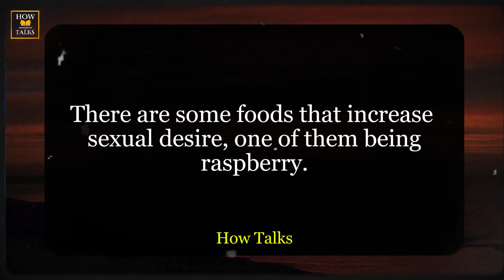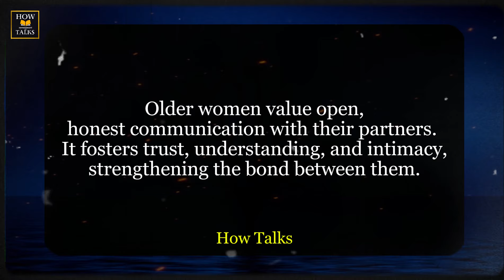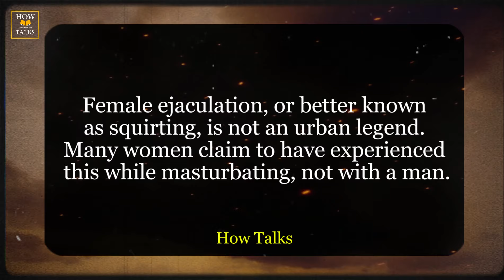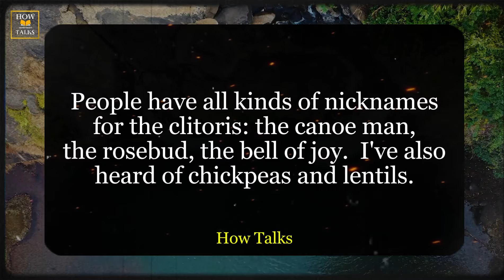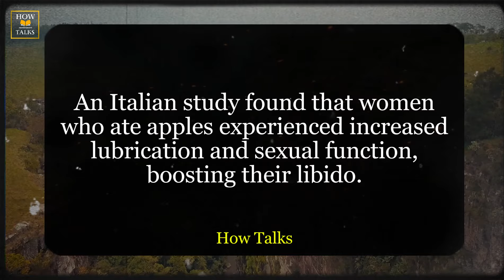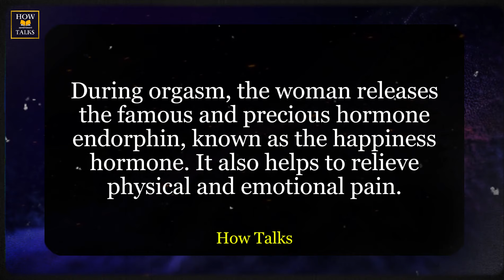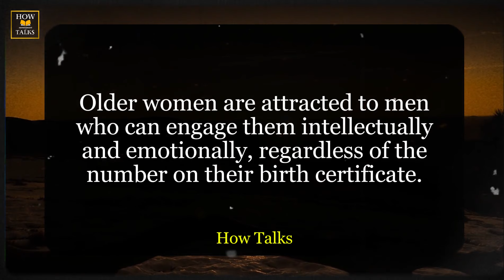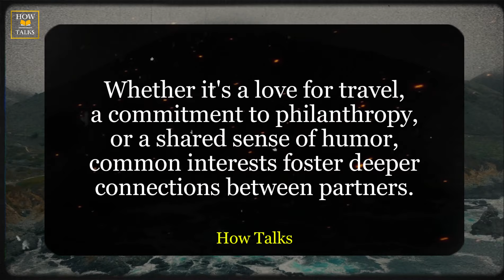Psychology Facts about Women and Human Behavior That Will Blow Your Mind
Psychology explains why people do and say particular things. Some of the facts in this video will blow your mind.

●▬▬▬▬๑۩ Awesome ۩๑▬▬▬▬●

We'll learn Psychology facts about female body, human behavior,  Dark Psychology facts about girls, Psychology facts about human behavior, Dark psychology facts about women, Psychology of human behavior. lessons to learn in your life.